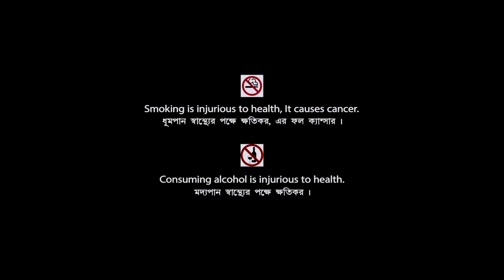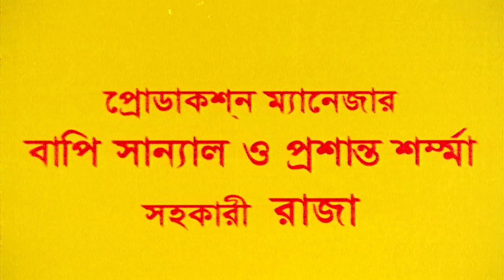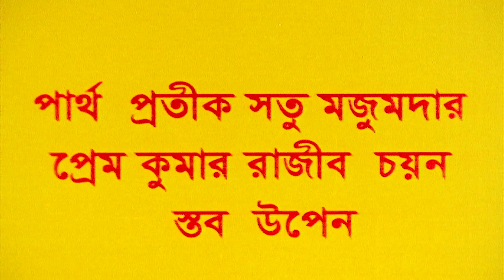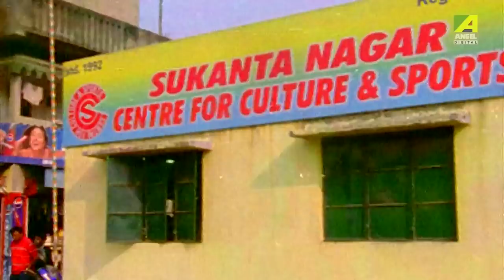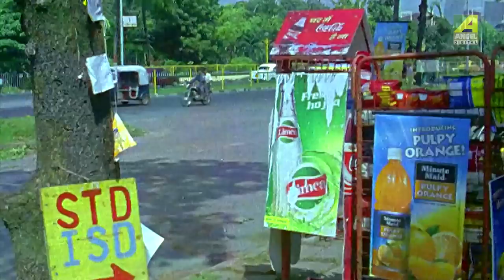Juari | জুয়াড়ী | Bengali Movie | Pasha, Suchandra Vaaniya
Watch the Bengali full movie Juari :  জুয়াড়ী বাংলা ছবি on YouTube. The Bengali Film Juari was released in the year 2009, Directed by Panna Hossain, starring Mrinal Mukherjee, Ramaprasad Banik, Barun Chakraborty, Amit Sarkar, Debu Ghosh.

Movie : Juari
Language : Bengali
Genre : Drama
Producer : Kishore Chandrana
Director : Panna Hossain
Story : Rupak Saha
Music Director : Samir Somu
Lyricist : Mitrani Sarkar
Playback : Sreeradha Bandhopadhay, Samir Somu, Jojo
Release : 2009
Star Cast : Mrinal Mukherjee, Ramaprasad Banik, Barun Chakraborty, Amit Sarkar, Debu Ghosh, Kalyan Chatterjee, Satu Majumdar, Pawan Sharma, Mousumi, Piyali, Bipasha, Suchandra Vaaniya, Pasha

Synopsis::
Juari is a social drama that tells the story of a heroic boy and his brave attempt against the evil of society. The film portrays the story of a poor boy, turning into a rich and successful man. Sanat Ray Chowdhury, also known as Sanat, dreamt of earning lots of money. He becomes the owner of many Gambling clubs and tries to reach the top by defeating all his competitors. Besides this the film also shows the fun and dutiful life of Sontu with his friends. He also falls in love with a girl among his friends. But for his enmity he loses his childhood friend Saika who goes by the name of Baby. The film ends with a revenge which Sanat takes by killing his enemies and thus fulfilling his dream. The movie addresses many characters and their parallel lifestyles and stories, all of which are inter-connected with each other. It has many twists and turns, which will keep you engrossed throughout.